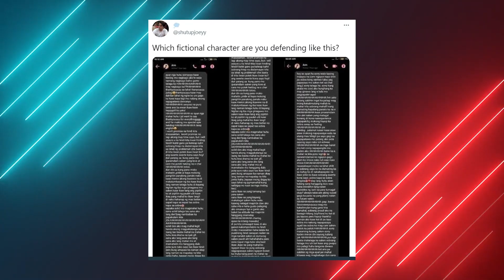The Boys Season 4 Sees The RETURN Of Black Noir..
Welcome back to Film District. A version of Black Noir is coming back to The Boys season 4, and his return seems like it officially kills the big twist with him and Homelander from the comics. While Noir was killed at the end of season 3, showrunner Eric Kripke revealed that his actor, Nathan Mitchell, will return in season 4 as a new character wearing the Black Noir costume (via Entertainment Weekly). In that same interview, Kripke also says that the new character Mitchell plays is hilarious, which seems to suggest that his personality will be different from the original Noir.

The biggest takeaway from Nathan Mitchell’s continued involvement with Amazon Prime's The Boys, however, is that it might officially kill the twist with Black Noir and Homelander from the comics. Near the end of the comics, it’s revealed that Black Noir is actually a clone of Homelander meant to kill and replace Homelander if he became a liability, and out of pure sadism, he gaslit Homelander into thinking that he committed multiple atrocities that were really Noir’s doing, including assaulting Butcher’s wife.

7 Worst Things Black Noir Has Done In The Comics That The TV Series CAN’T Show You!